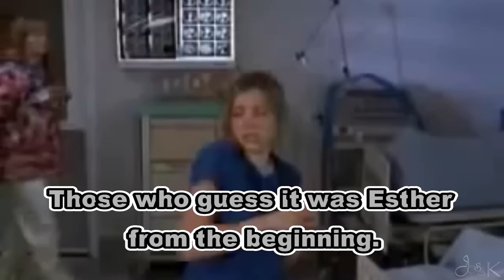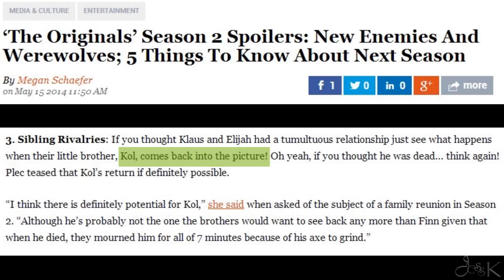The Originals Fan Reactions to S01E22 (Finale)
Intro Song = Ingrid Michaelson - Open Hands

Sorry for the CW stuff in the right hand corner. It was the only copy I was able to get.

Lots of stuff happened in this episode so I had to completely skip some scenes that you might of thought I would of reacted to eg Klaus touching Hayley's baby bump, Klaus with Hayley's dead body, Klaus healing Marcel, Genevieve's message to Klaus, the Klamille scene, etc etc.  I choose scenes I wanted to react to.  I choose to do more of the stuff that didn't really have anything to do with Klaus ships.

Hayley turning into a Hybrid because of the baby's blood made scene because through birth many things could of happened that would cause the blood to mix. They worded it wrong and they got it wrong in a past episode though. I talked about it in that reaction. Through pregnancy the blood wouldn't have mixed. So Klaus's line that said, "The baby's blood must have STILL been in your system" didn't make sense. The line should have been "The baby's blood must have gotten into your system."

I get why the baby had to leave that made sense. I think it would have made more sense if Hayley had gone with the baby. She isn't majorly needed in New Orleans and all they would have had to do was fake her death too. I know she is a main character so the writers wouldn't have wanted to get rid of her but then they should of come up with a real reason she couldn't have gone with the baby.

The baby's name is cute but not was I was expecting. I thought it would be a really interesting name that meant something important.  Like Marcellus meant little solider.  It kinda reminded me of an episode of charmed called Pandora's box. [I know my charmed really well including episode name] In the episode the guardian of the box was named Hope. It was because once all the evil was taken away there was still hope left at the bottom of the box. That's just the first thing that came to mind when Klaus said her name.